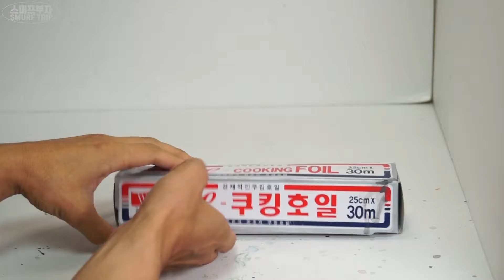삼겹살 구울때 쓰는 ???로 만든 아케인 징크스/바이 [미켈란젤로 피에타 버전]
중간부터 중2병 걸린 나레이션.. 흑염룡이 또 꿈틀..크크킄